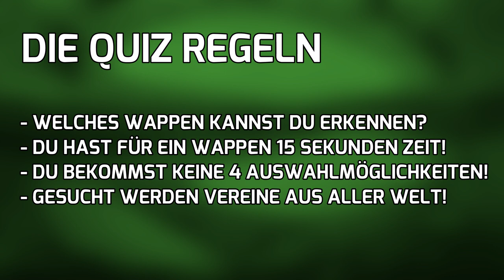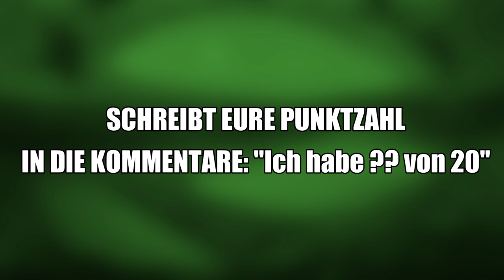Erkennst du diese Fußball-Vereine? (SCHWER)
Ultimatives Fußball Wappen Quiz - Kannst du alle Fußball Logos von 12 unterschiedlichen Vereinen zuordnen? Wenn, ja! Dann zeig hier dein können! 👍

FARD Type Beat 2019 "KENNST DU NICHT" Trap Instrumental 2018 | Prod. by NMD Beats